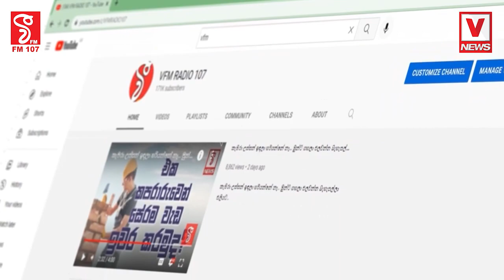මම අර්ථසාදකේට අත තිබ්බේ නෑ පොලිය ටිකක් අඩු කලා විතරයි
බොරු තර්ක එපා රට ගොඩගන්න පෙරට එන්න
මම අර්ථසාදකේට අත තිබ්බේ නෑ
පොලිය ටිකක් අඩු කලා විතරයි
විපක්ෂෙ අයත් එන්න මේක අපි ගොඩ ගමු